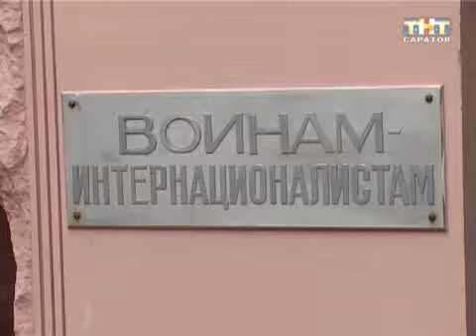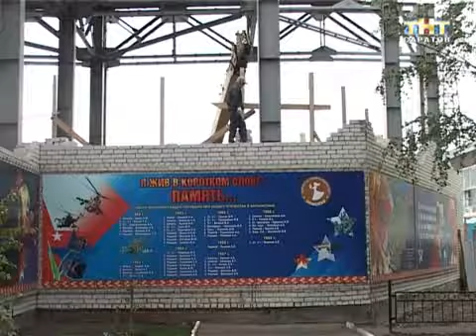Обелиск воинам-интернационалистам застроили